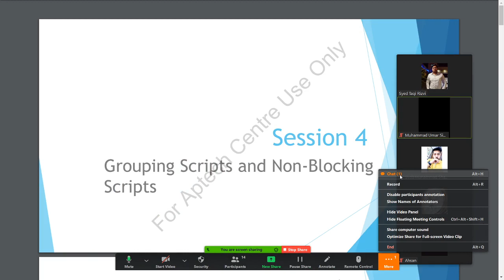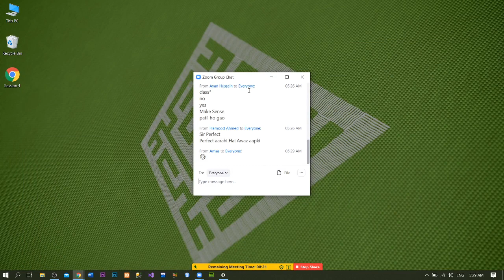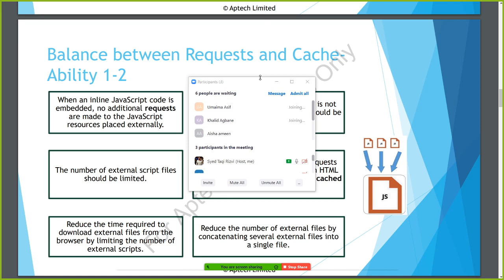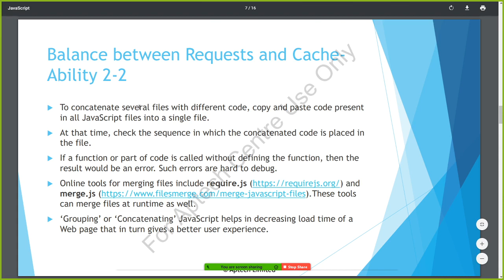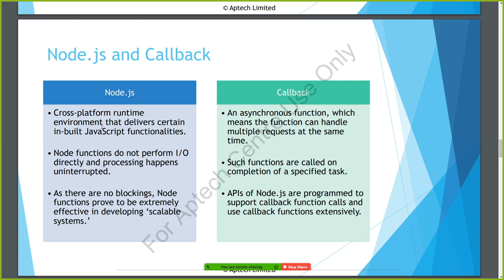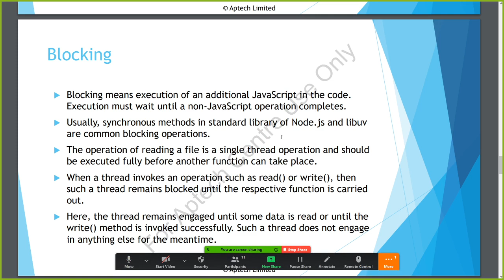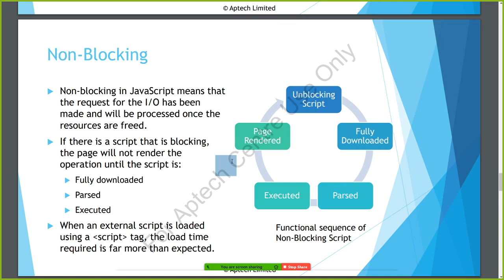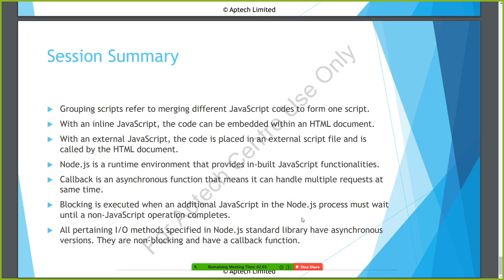Blocking And Non-Blocking Scripts | JavaScript